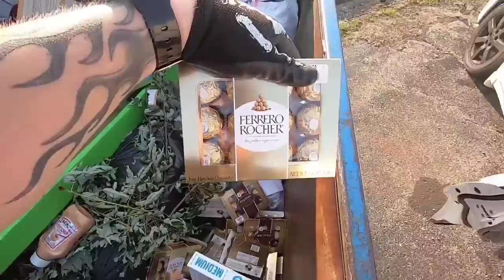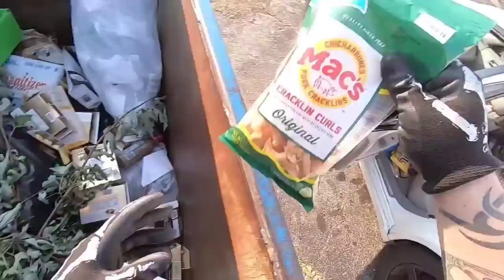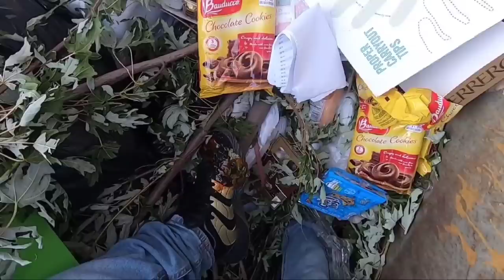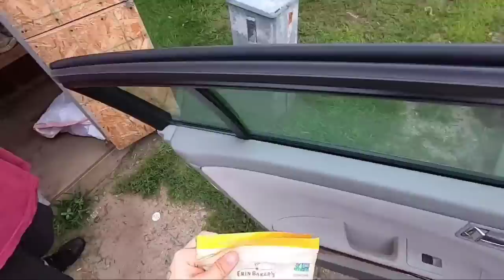DUMPSTER DIVING - THIS CANT BE REAL!?